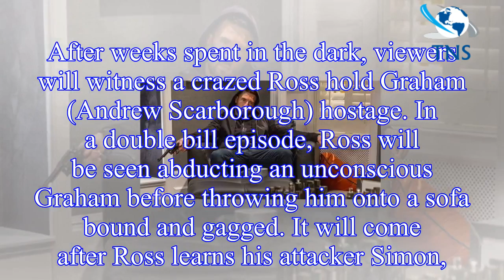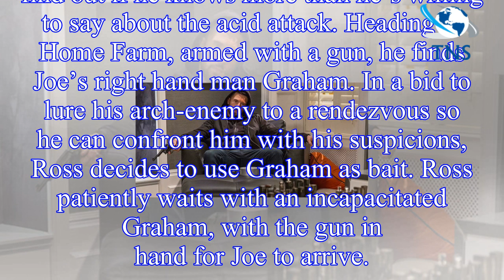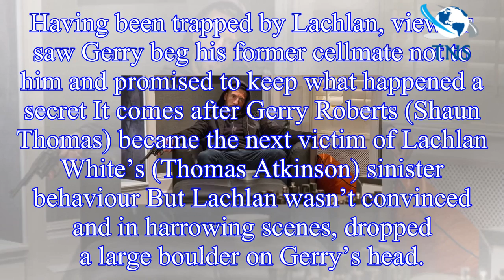Emmerdale spoilers: Graham Foster KILLED by Ross Barton in horrifying revenge plot?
Following his case being dropped by the police, Ross is determined to find out who committed the crime and take his own revenge. In explosive dramatic scenes from this week’s Emmerdale, Ross Barton’s